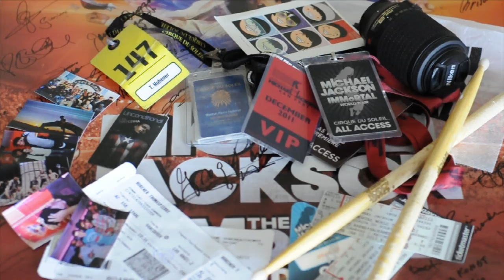Tour life with Cirque du Soleil | Thomas Hubener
Discover a North America tour with Thomas Hubener during 11 month on the Michael Jackson Immortal World tour by Cirque du Soleil in 66 different cities in Canada, USA and Mexico.
What an amazing experience to have had the opportunity to discover all this different places!